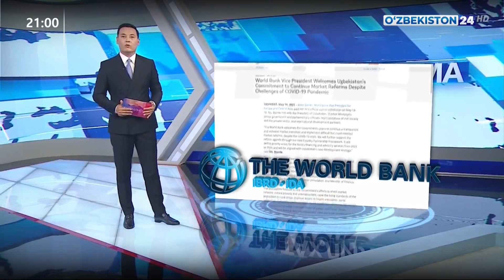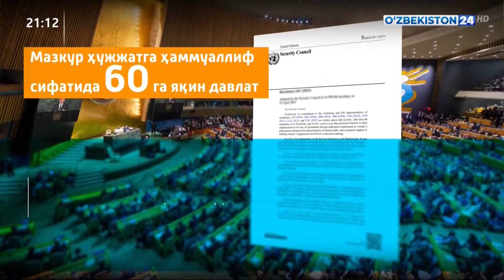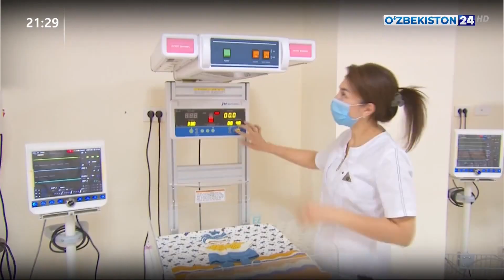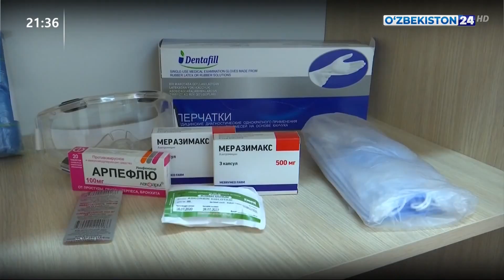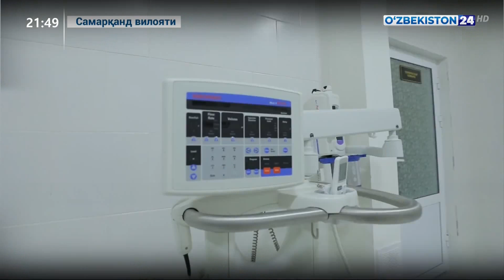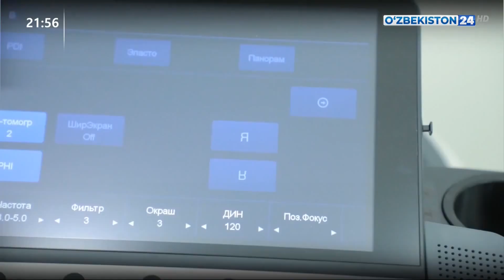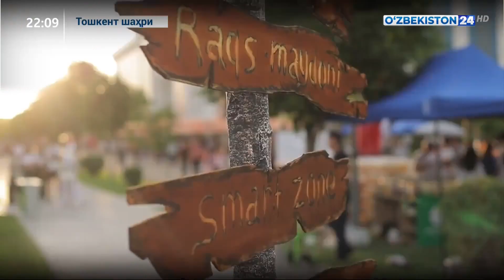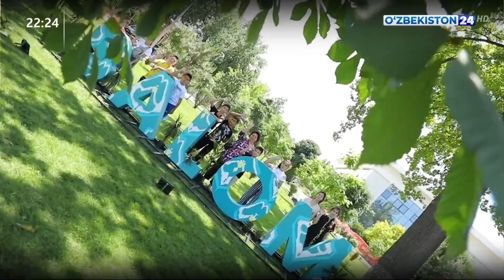Таҳлилнома [ўзбек тилида] | 23.05.2021